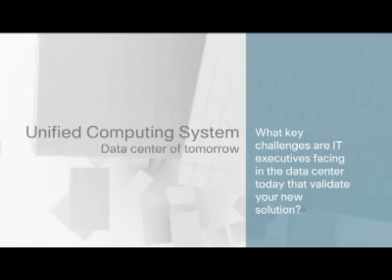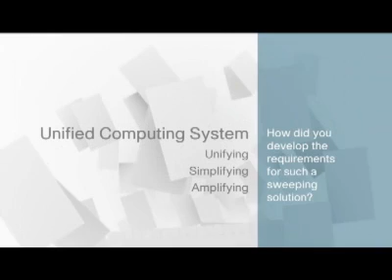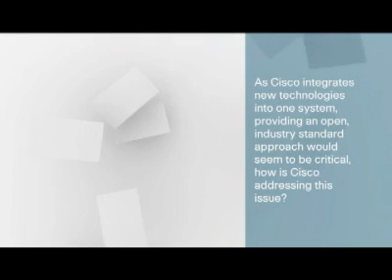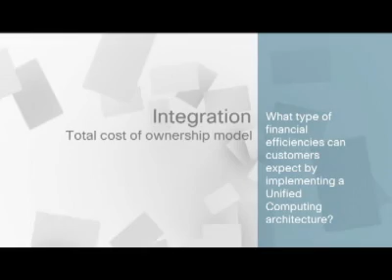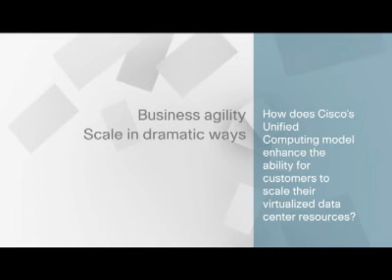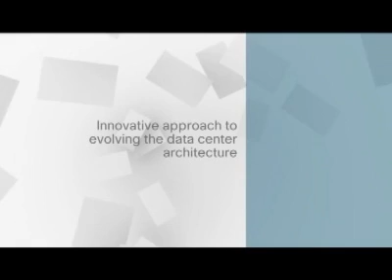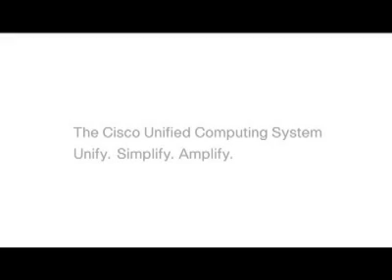New Steps for the Data Center: Cisco Unified Computing System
Cisco leaders outline how the data center is evolving and how Cisco Unified Computing takes technology to the next level by unifying network, compute, storage access, and virtualization resources.